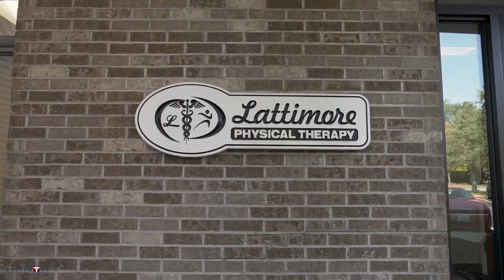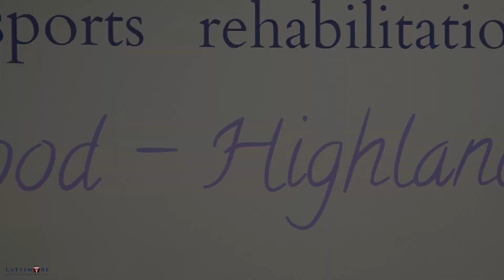Lattimore of Elmwood-Highland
Take a tour of our Elmwood-Highland location.

Lattimore has grown to more than 25 locations in Monroe, Livingston, Ontario and Yates County.